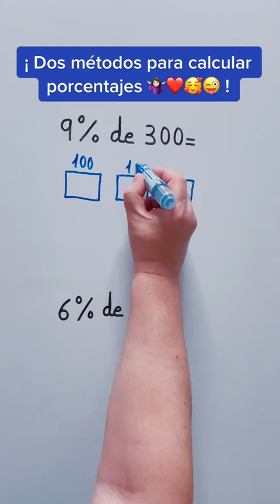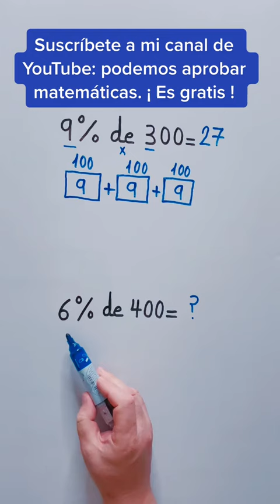Dos MÉTODOS para CALCULAR PORCENTAJES